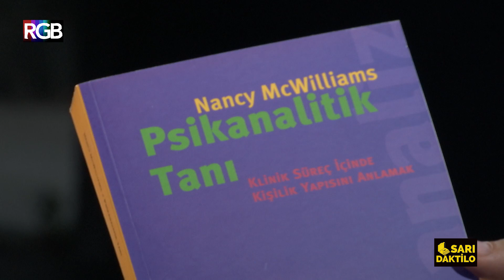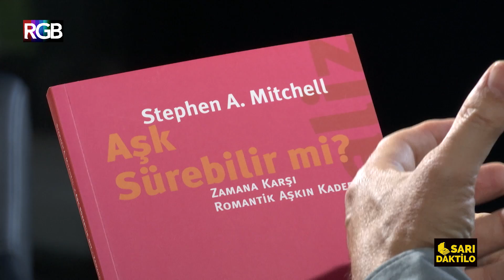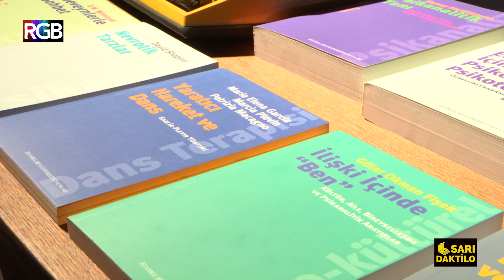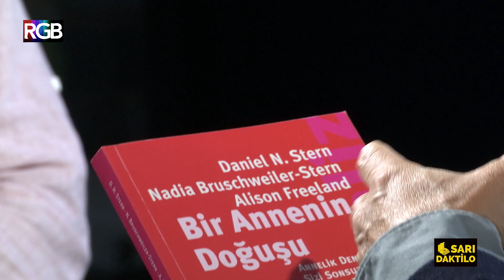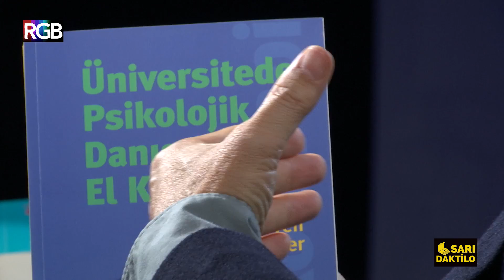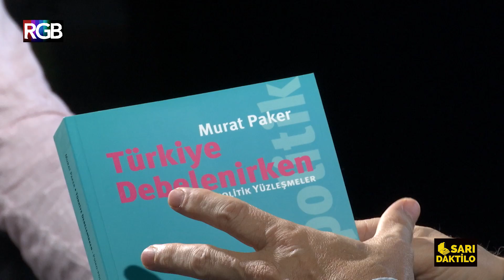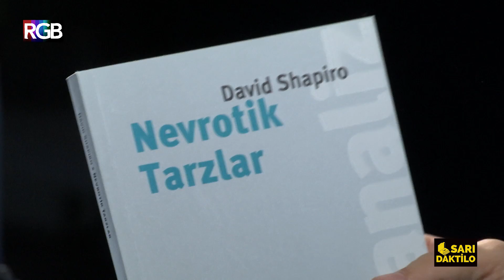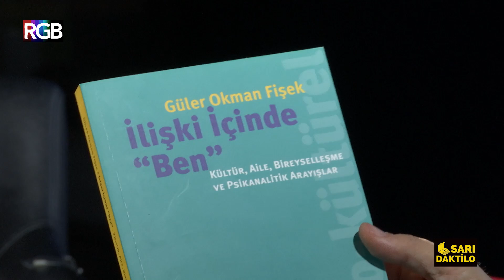Murat Paker ile Psikanaliz Psikoloji Dizisi | Sarı Daktilo #7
İstanbul Bilgi Üniversitesinden Dr. Murat Paker'in konuk olduğu bu programımızda "Psikanaliz ve "Psikanalitil psikoloji" üzerine 10 yıl içinde yazılmış ve çevrilmiş kitaplardan, psikanalizin Freud zamanından günümüze kadarki değişiminden ve daha birçok konudan bahsettik. Annelikten, ilişkilere kadar her alanda yazılmış kitaplarda siz de kendinize uygun bir sayfa bulacaksınız. Yayında bahsedilen kitaplar: Nancy McWilliams- Psikanalitik Tanı/ Stephen A. Mitchell- Psikanalizde İlişkisel Kavramlar/ Stephen A. Mitchell- Aşk Sürebilir mi?/ Melek Göregenli- Çevre Psikolojisi/ Juliet Mitchell- Kardeşler/ Stephen A. Mitchell& Margaret J. Black- Freud ve Sonrası/ D. W. Winnicott- Ebeveynlerle Sohbet/ Filiz Yurtseven& Murat Paker- Üniversitede Psikolojik Danışmanlık El Kitabı/ Murat Paker- Türkiye Debelenirken/ M. Bilgin Saydam- Arafdalıklar/ David Shapiro- Nevrotik Tarzlar/ Lewis Aron& Karen Starr- Halk İçin Psikoterapi/ Güler Okman Fişek- İlişki İçinde "Ben"